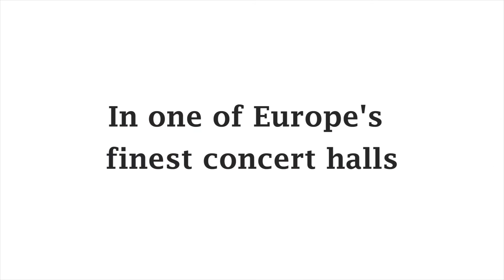Carmina Burana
A trailer for the University of Dundee's performance of Carmina Burana to mark the 50th anniversary of the founding of the University as an independent institution.